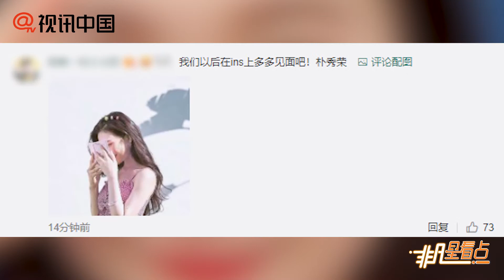Red Velvet樸秀榮YERI開通個人ins：以后常見哦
27日晚，Red Velvet樸秀榮YERI均開通個人ins并上傳了問候視頻：以后常見哦！